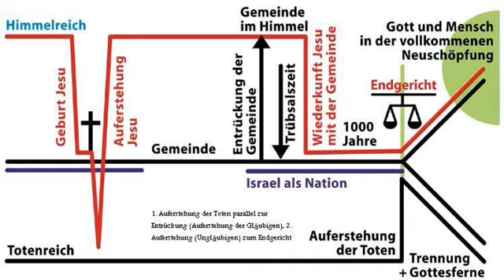Roland und Michaela Paul Abtreibung oder Wunder krankes Kind gen defekt schwangerschaft mutter